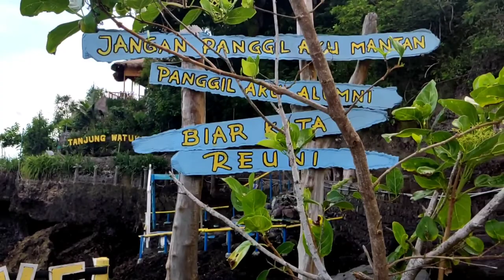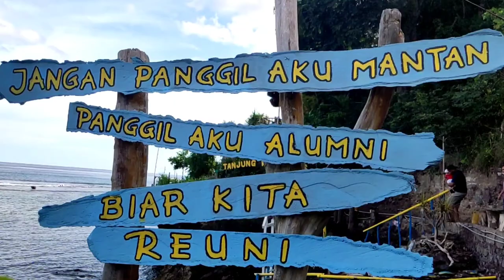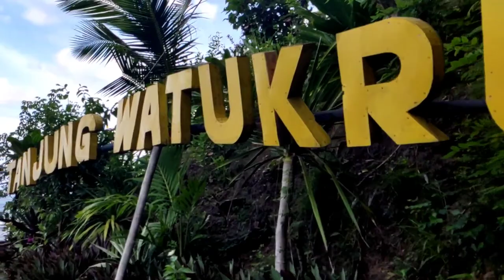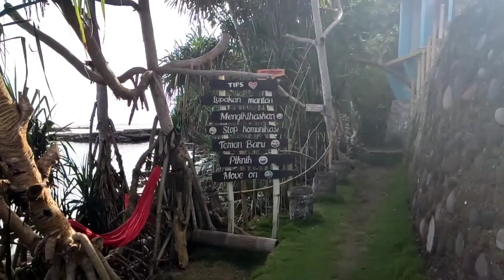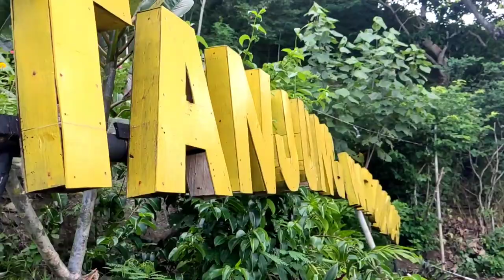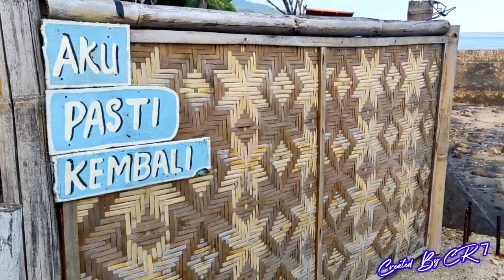MENELUSURI PESONA TANJUNG WATUKRUS | KECAMATAN BOLA | MAUMERE - SIKKA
Pesona wisata Tanjung Watukrus Bola yang berada di Kampung Baluk, Desa Ipir, Kecamatan Bola, Kabupaten Sikka, Propinsi NTT merupakan salah satu wisata alam di Kabupaten Sikka yang menyimpan sejuta keindahan alam.  Terdapat pondok dipinggir tebing yang menjadi tempat peristirahatan para wisatawan.
Video direkam menggunakan HP XIOMI POCO X3 PRO dan diedit melalui KINEMASTER

- Mr.Pink
- Rize Up
- Palms